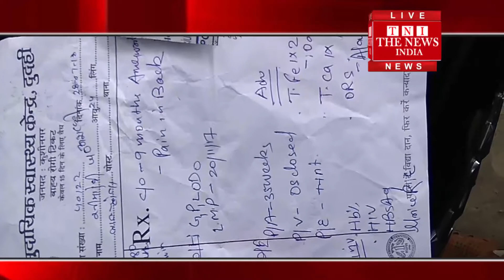कुशीनगर में सरकारी अस्पतालों में डॉ. अपननी कमीशन के चक्कर में मरीज़ से बाहर के मेडिकल से मंगवाते दवा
उत्तर प्रदेश सरकार लाख़ कोशिश् करले मगर भस्टाचार/घूसखोरी /कमीसनख़ोरी बंद होने के नाम नहीं ले रही है।एक तरफ़ तो सरकार *स्वछ भारत व स्वस्थ भारत* दावा कर रही है। वही सरकारी अस्पतालों में अपने कमीशन के चक्कर में मरीज़ से बाहर के मेडिकल स्टोर से दवा मंगवाते है.जी हां मामला उत्तर प्रदेश की जनपद कुशीनगर के प्राथमिक स्वस्थ केंद्र दुदही का है।जहां पर पर्चे पर दवा लिख़ कर मरीज़ से बाहर से दवा मंगवाये जाते हैं।